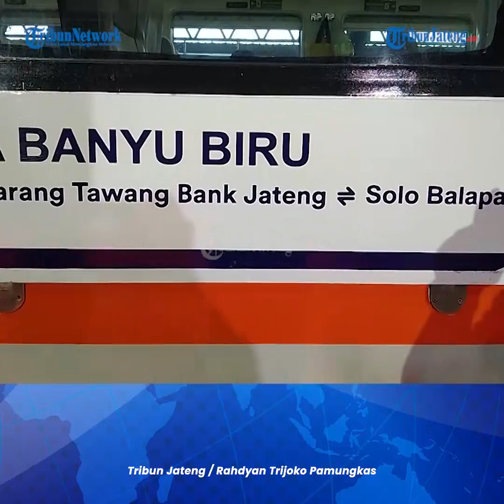Penumpang Antusias Naik KA Banyubiru Semarang-Solo Cukup Bayar Rp 70 Ribu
KA Argo Merbabu dan KA Banyubiru resmi diluncurkan PT KAI Daop IV Semarang.

Adapun relasi 2 kereta api itu yakni KA Argo Merbabu relasi Semarang Tawang Bank Jateng-Jakarta Gambir dan KA Banyubiru relasi Semarang Tawang Bank Jateng-Solo Balapan.

Peluncuran KA Banyubiru mendapat respon positif dari pelanggan yang hendak bepergian ke Surakarta.

Tempat duduk di setiap gerbong KA Banyubiru, baik kelas ekonomi maupun eksekutif selalu penuh.

Teguh Supriadi satu di antara pelanggan mengatakan, harga tiket KA Banyubiru lebih murah ketimbang kereta lainnya.

Dirinya membeli satu tiket dengan harga Rp 70 ribu.

Editor: edr